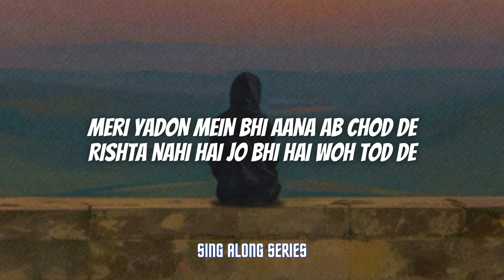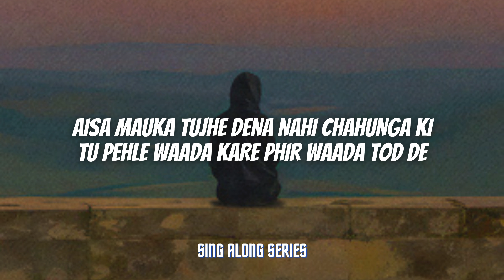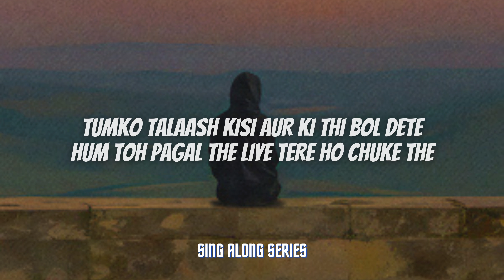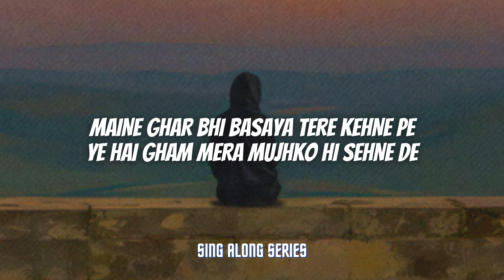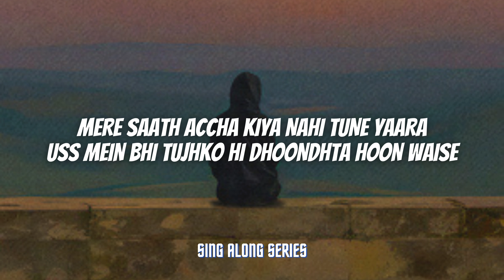Adhoora Pyaar (Lyrics) - Tony Kakkar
"Adhoora Pyaar" by Tony Kakkar is a soul-stirring musical masterpiece that delves into the depths of unfulfilled love, weaving a poignant narrative through its evocative lyrics and melodious composition. The song encapsulates the bittersweet emotions that accompany a love that is incomplete, a tale of yearning and longing that resonates with the hearts of those who have experienced the ache of unrequited affection.

Kakkar's vocals are a perfect match for the song's emotional intensity, conveying the nuances of love and heartbreak with remarkable sincerity. The composition is both haunting and soothing, creating a musical backdrop that mirrors the ebb and flow of emotions associated with an unfinished love story.

The lyrics of "Adhoora Pyaar" are a poetic exploration of the emptiness and void left behind when love remains unfulfilled. Each verse is laden with raw emotion, painting a vivid picture of the pain and longing that linger in the aftermath of an incomplete romance. Tony Kakkar's storytelling prowess shines through as he crafts verses that tug at the heartstrings, making "Adhoora Pyaar" a lyrical journey through the complexities of unrequited love.

The music video, if there is one, likely complements the song's emotional depth, visually enhancing the narrative and providing a poignant visual representation of the song's themes. Whether through evocative visuals or through the sheer power of Kakkar's vocals and composition, "Adhoora Pyaar" stands as a testament to the universal nature of heartache and the timeless allure of melancholic love songs.